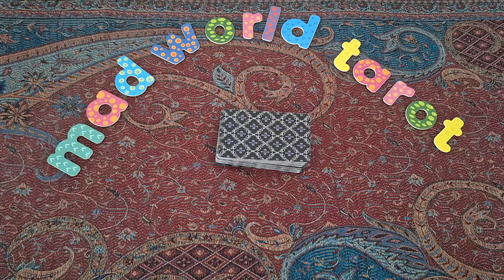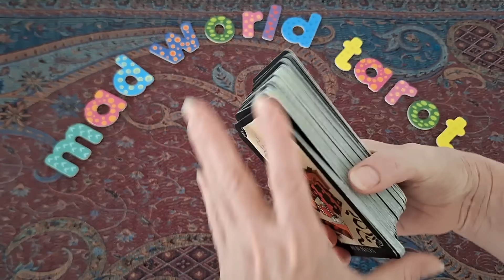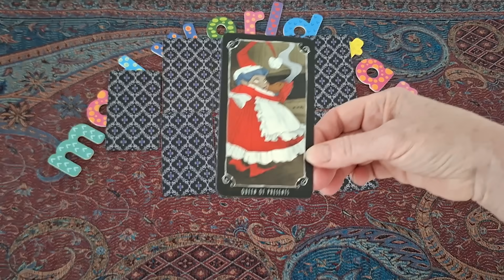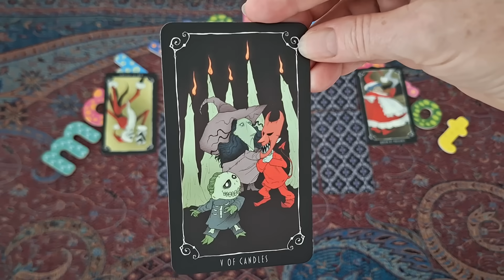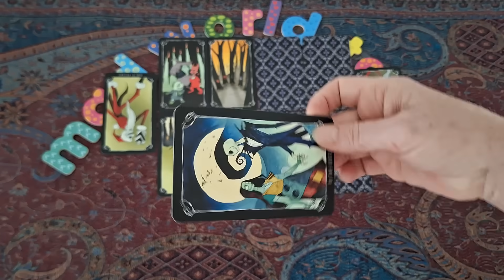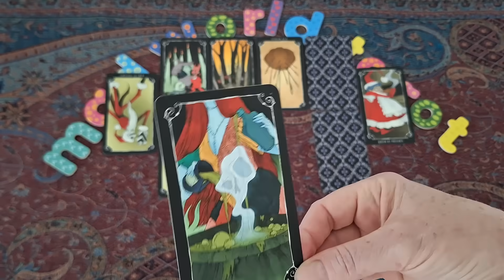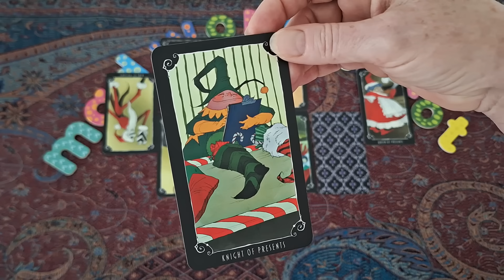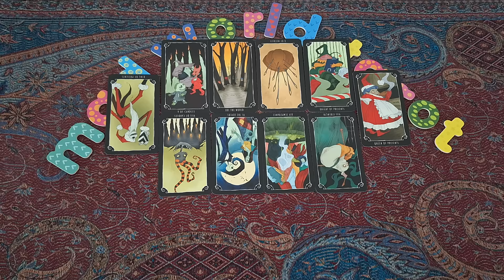532. From two Lilibets to none. The Parkle missmiss card